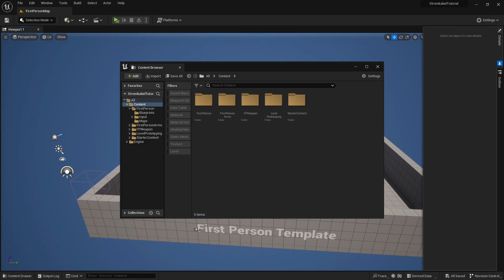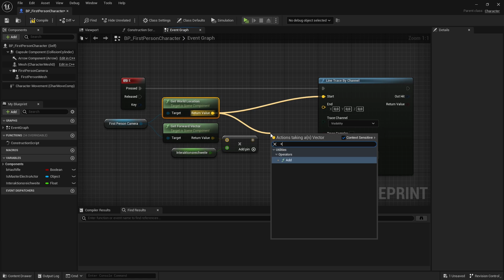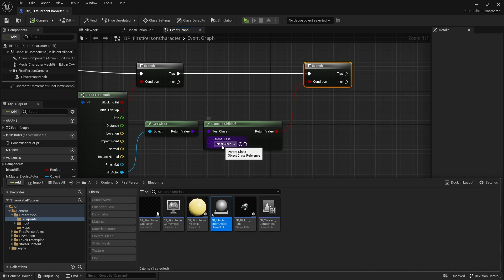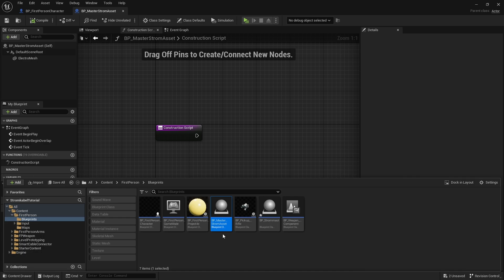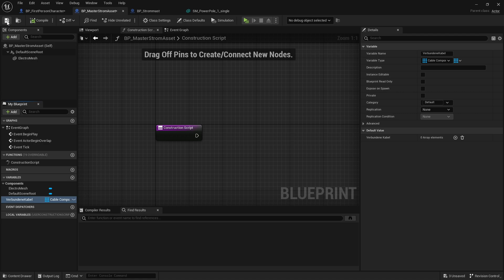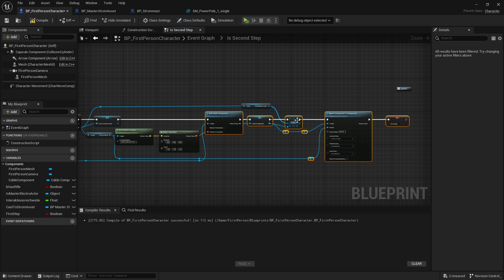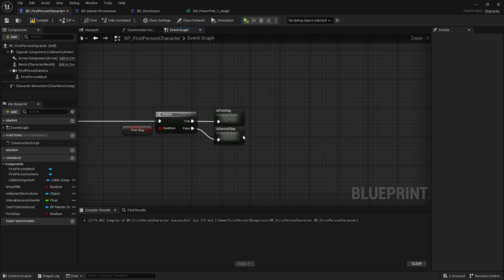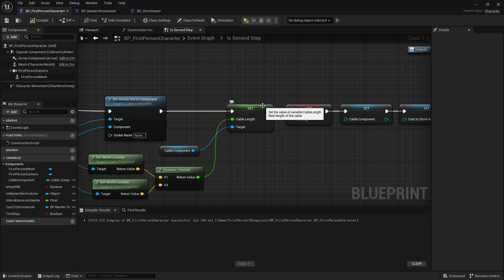Dynamische Kabel spannen | Elektrizitätssystem (1) ► Unreal Engine 5 Tutorial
So kannst du in der Unreal Engine 5 ein Kabelsystem erstellen, womit du nachher Objekte elektrifizieren kannst, so das Objekte durch Elektrizität nutzbar sind. Einfach gesagt, Strom an, Kabel verbinden und tada!

0:00 - Erklärung
1:00 - Taste hinzufügen
2:57 - Line Trace erstellen
9:49 - Elektrokomponente erstellen'
16:19 - Kabel erstellen
34:30 - Outro

Viel Spaß!